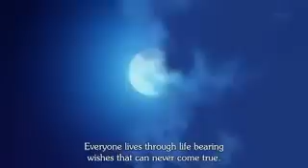07 Ghost Episode 03 Part 2